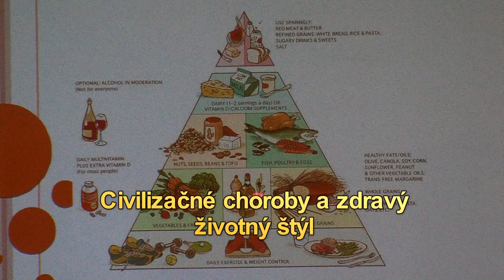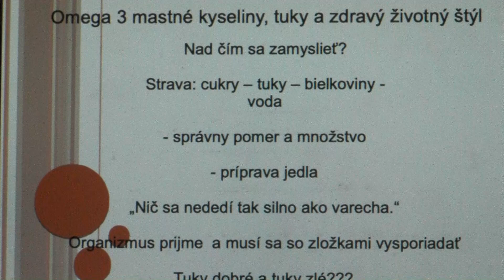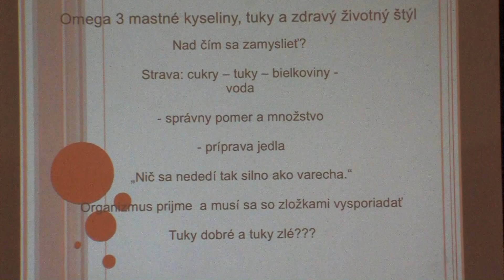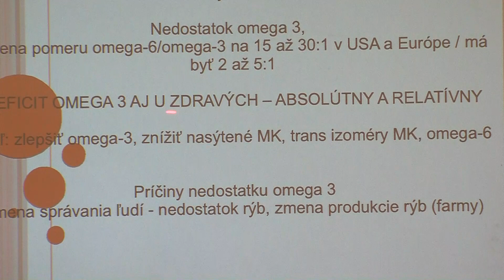Civilizačné choroby a zdravý životný štýl